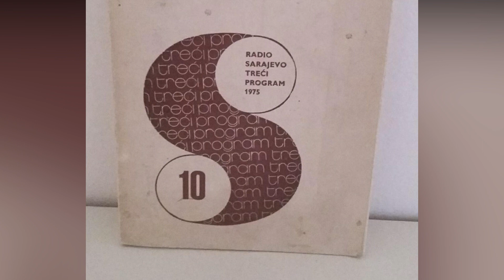RADIO SARAJEVO - TREĆI PROGRAM (1972 -1992.)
Radio Sarajevo je (tokom 1980-ih) emitovao program na četiri kanala – Prvi, Drugi, Treći i gradski program Sarajevo 202 i izdavao časopis Treći program.
Ansambli i solisti Muzičke produkcije proizvodili su narodnu, umjetničku, zabavnu, džez i dječiju muziku i godišnje realizovali festivale svih muzičkih žanrova.
Radio Sarajevo je od prvog dana bilo ključni faktor ukupnog muzičkog života u Bosni i Hercegovini i izuzetno uticajan činilac na regionalnoj muzičkoj sceni.
Radio Sarajevo je imalo najrazvijeniju dopisničku mrežu u zemlji, sa oko 200 novinara, bilo je centar razvoja radiodifuznog sistema u BiH kojeg su, uz RTSA, činile i 53 lokalne radio-stanice, s kojima je na Drugom programu svakodnevno ostvarivan zajednički program. Lokalne radio-stanice su prenosile i centralnu informativnu emisiju. Radio Sarajevo je i time ostvarivalo integrativnu ulogu u bh. društvu i državi.
Ovo je podsjećanje na Treći program Radio Sarajeva, koji je s emitovanjem počeo 10. aprila 1972. godine akordima Vlade Miloševića.